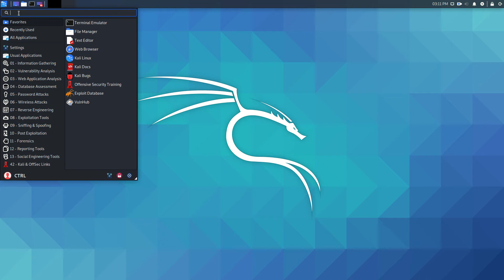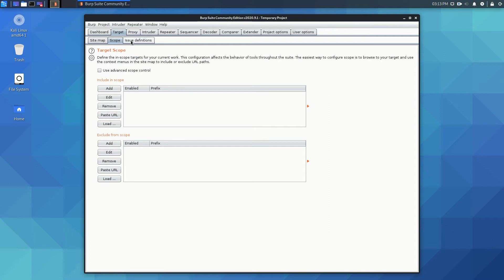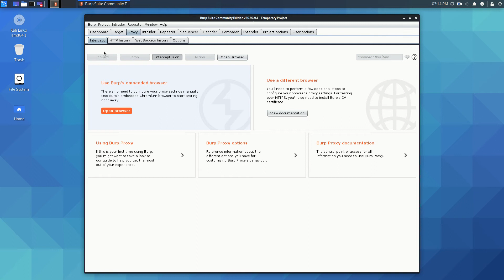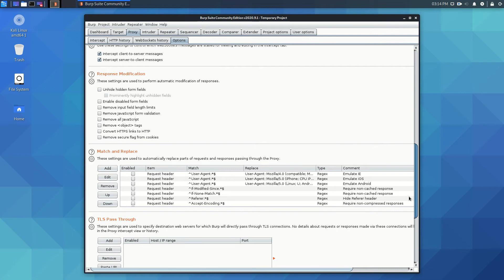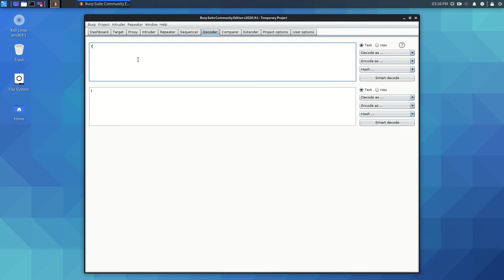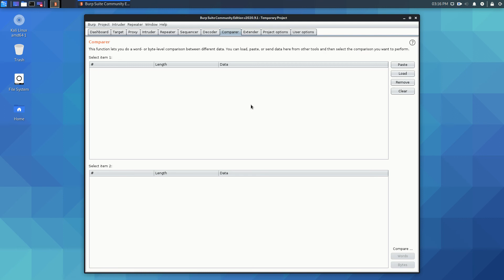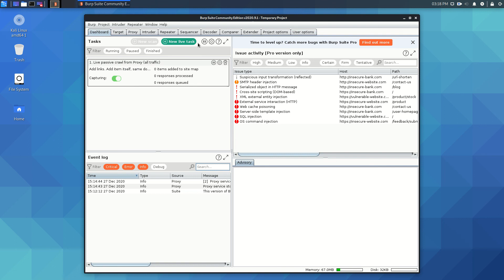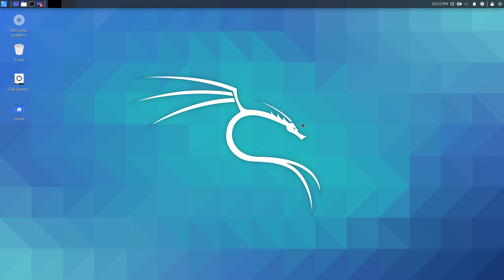Learn PTS In Arabic #06 -Web Basic - Burp Suite part 2 [بالعربي]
اي استفسار تواصل معي تلقرام وهذا حسابي : @ctrl2030

الكمال لله وان أخطأت فاعتذر وصححوا لي , ولا تكن من الشامتين ليبتليك الله , الكلمة الطيبة مثل الشجرة الطيبة كن مثلها .